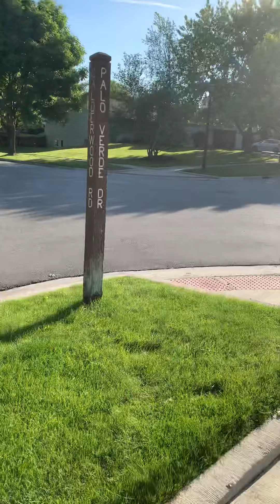My Morning Exercise 1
Outside our house